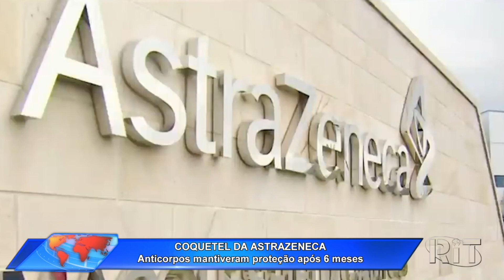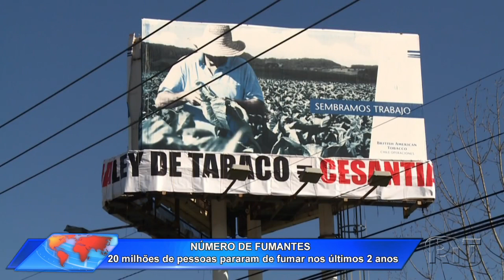Jornal Acontece Agora 📡 Edição 15h (23/nov/2021)